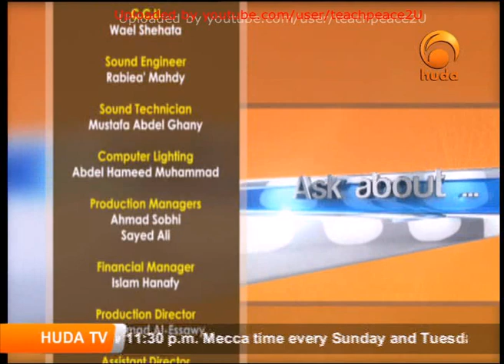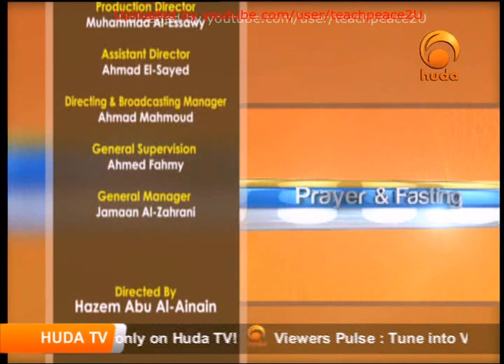Ask Huda Live, 01-JAN-2013, by Dr Muhammad Salah